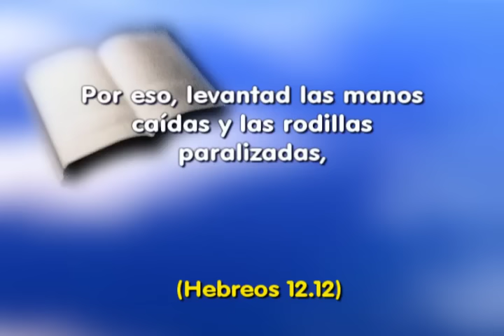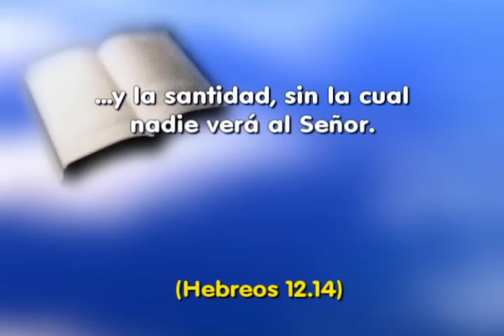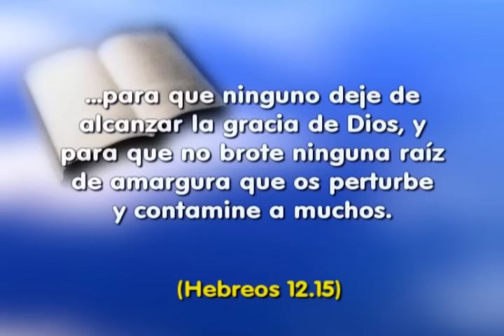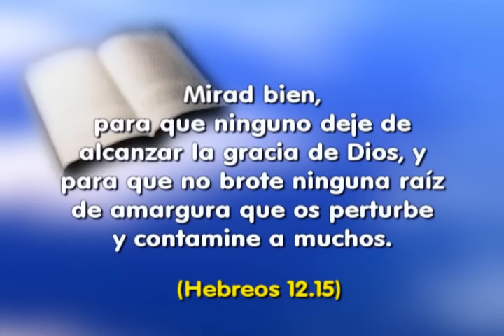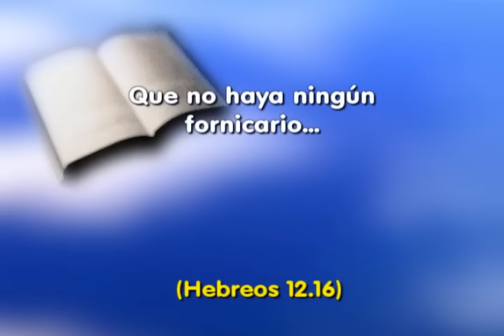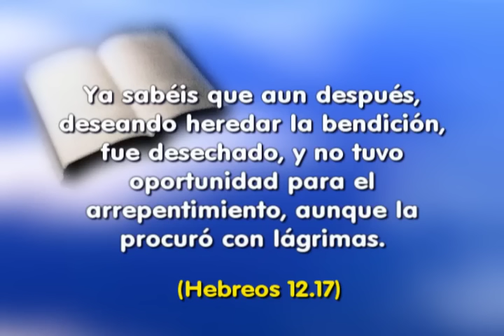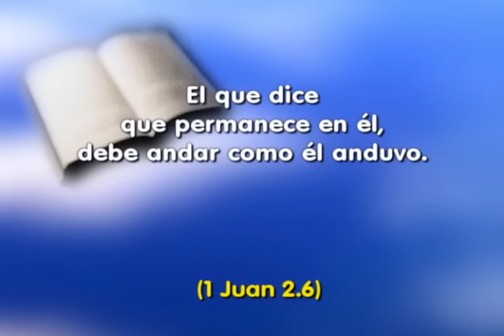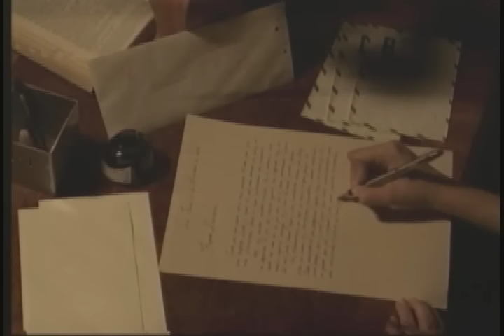SHOW DE LA FE 641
Hebreos 12.1 - Por tanto, nosotros también, teniendo en derredor nuestro tan grande nube de testigos, despojémonos de todo peso y del pecado que nos asedia, y corramos con paciencia la carrera que tenemos por delante,